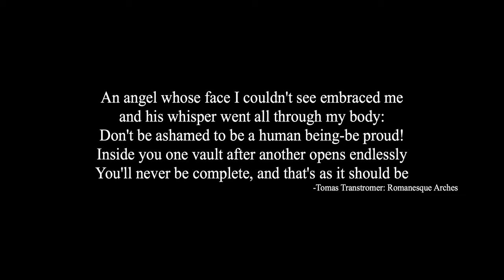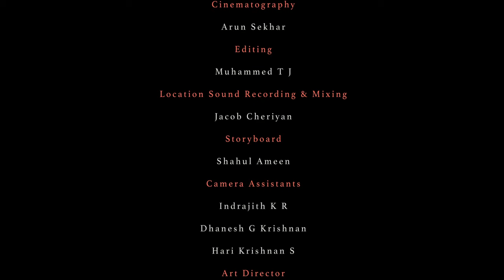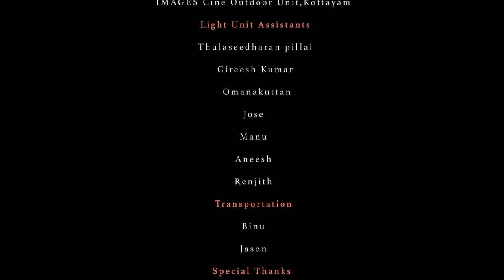The Sea Within Us 2016 Short Film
Cast
Shruti Sharanyam , Abhilash Nair
Directed by Sreehari D
Cinematography by Arun Sekhar
Film Edited by Muhammed T J
Audiography by Jacob Cherian